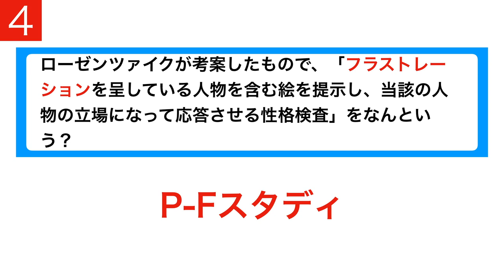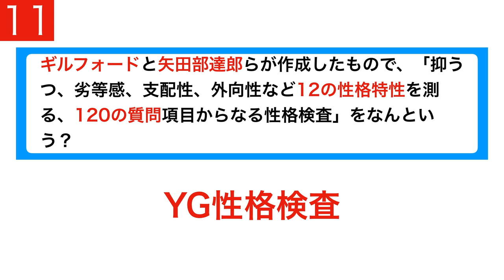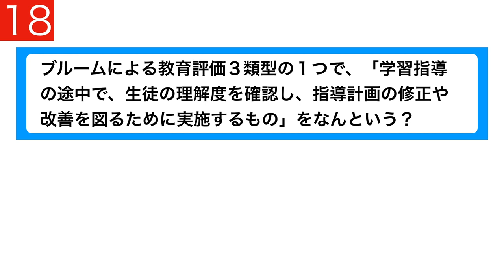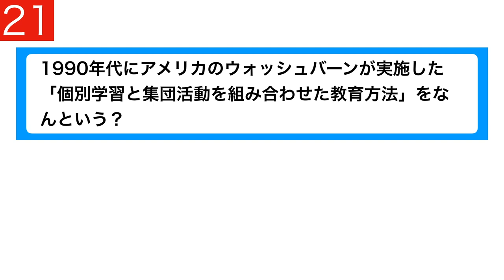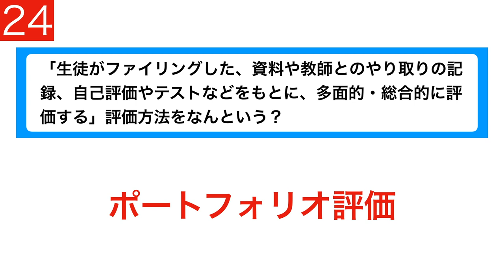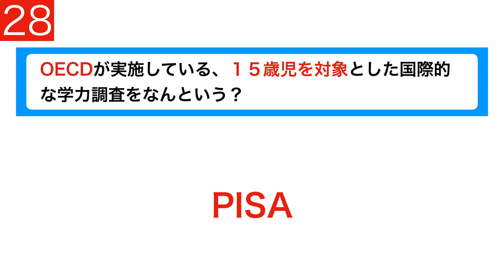耳で学べる教職教養 教育原理 教員採用試験対策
全国の教員採用試験の受験生が集まる「教採アカデミー」を運営しています。

【SNSアカウントURL】

関連動画